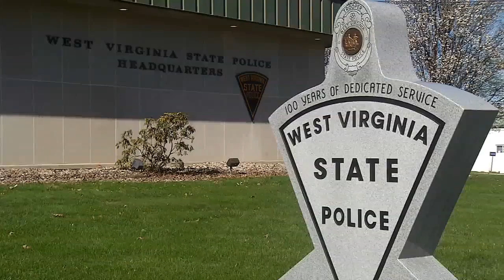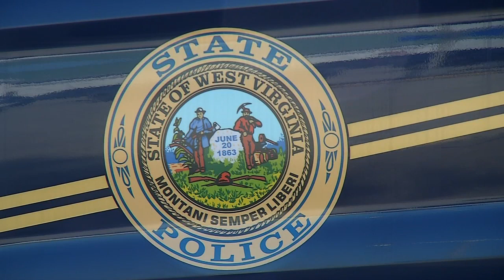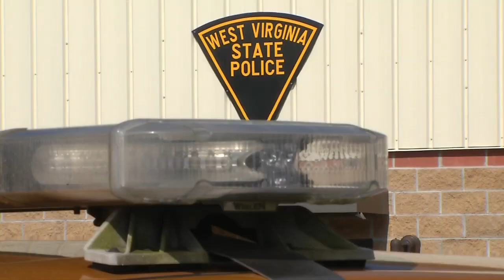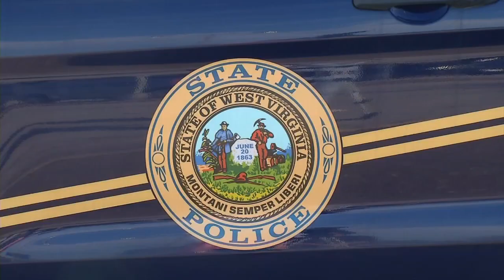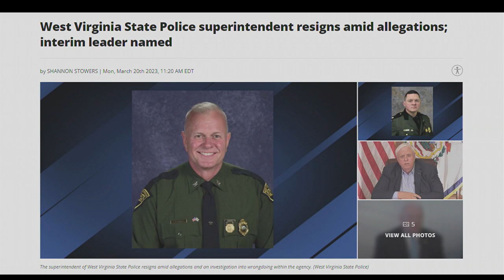West Virginia State Police superintendent resigns amid allegations; interim leader named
CHARLESTON, W.Va. (WCHS) — An interim superintendent of West Virginia State Police was named Monday after the reigning head of the agency resigned amid allegations and an investigation into wrongdoing.